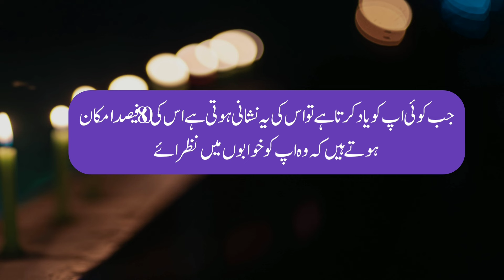Couple Husband Romantic Love Quotes l Aurat Quotes In urdu l Miya Biwi Love l Alfaaz Love